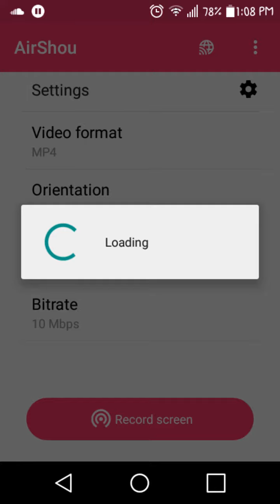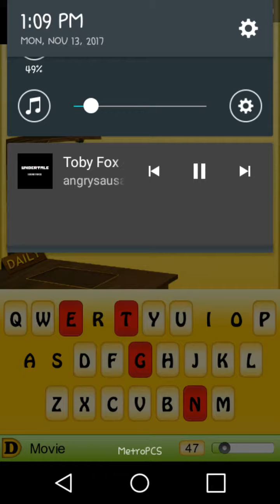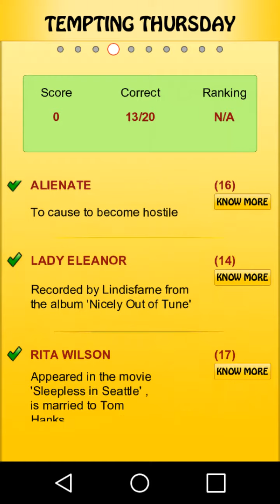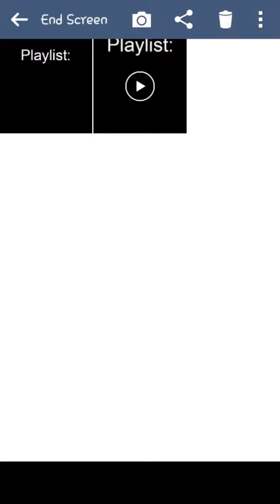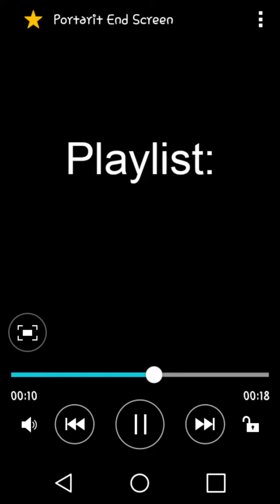(LATE) Hangman Daily Challenge 11/9/17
I somehow managed to play through both of these packs in under the last seven minutes of my lunch break. Congratulations, to me I guess and also for not a very creative first paragraph of this video. Yes, I admit that I don't have anything else to say about this video other than the music is extremely popular so much that there is so much recreations of this song from remixes and playing it with a specific instrument.

I mean seriously though this song is recreated so much that Megalovania doesn't have a spark on me any more so are many other Undertale fans. I guess this is why people think Undertale has bad fan base but of course those hater are making the game worst by being toxic themselves. It got to show you that if a game has a bad fan base it's bound to have some toxic haters too.

Tempting Thursday: 0:27
Thursday Vocab: 5:03

No Hangman Question of the Day due to it being a Late pack

Uploader on SoundCloud: angrysausage